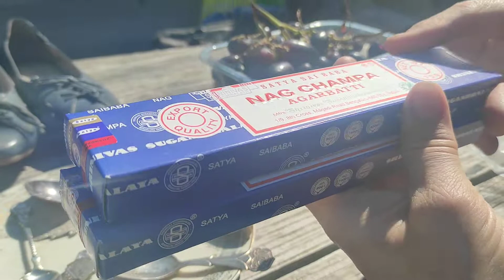Блошиный рынок (flohmarkt) Kalkar , Германия